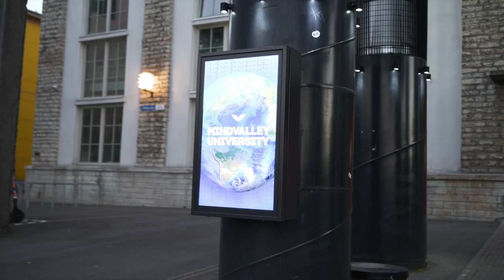Increasing Your Chances Of Stumbling On Miracles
Vlog 1 from Mindvalley University 2022 in Tallinn, Estonia.